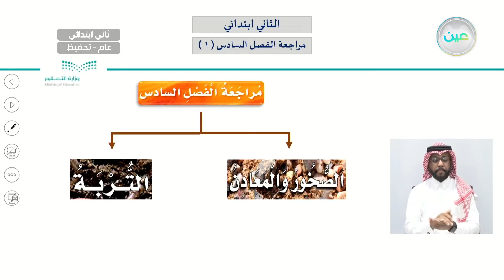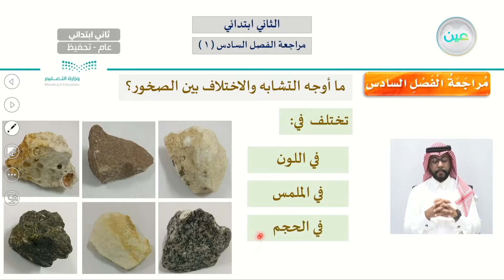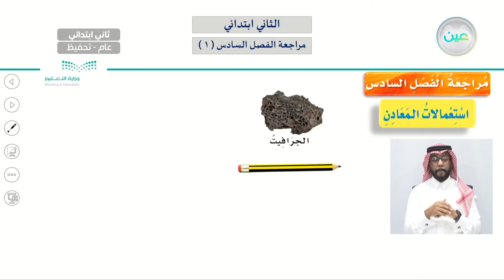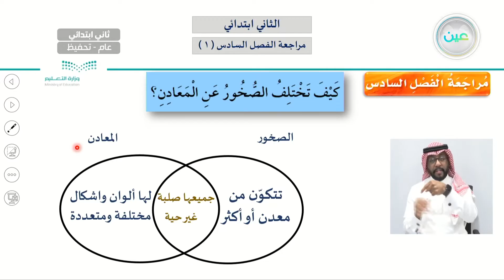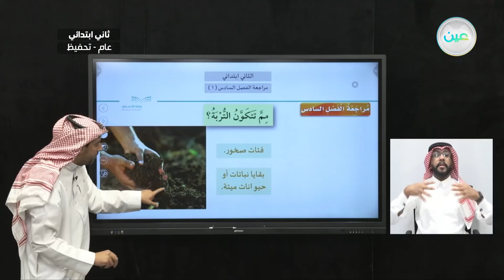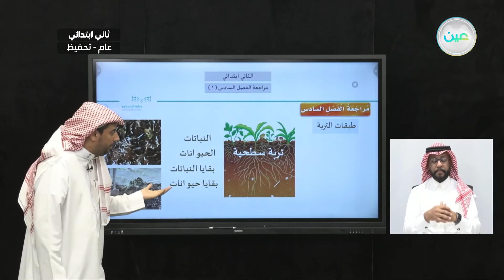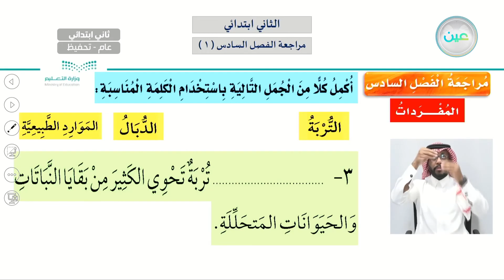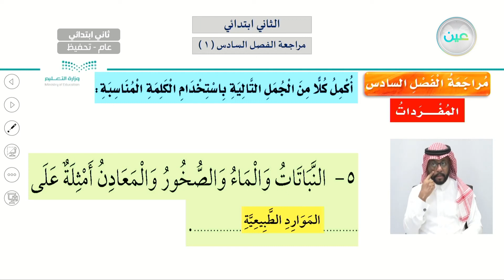مراجعة الفصل السادس ( 1 ) - العلوم - ثاني ابتدائي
الحصة الرابعة - الأحد - الأسبوع السادس - ثاني ابتدائي02